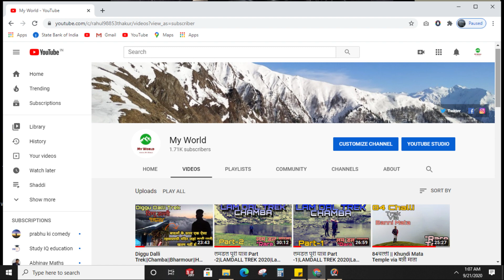Gaddi Songs||गद्दी समुदाय के गीत||Gaddi folk Song||My World